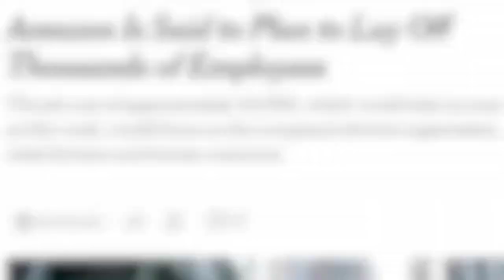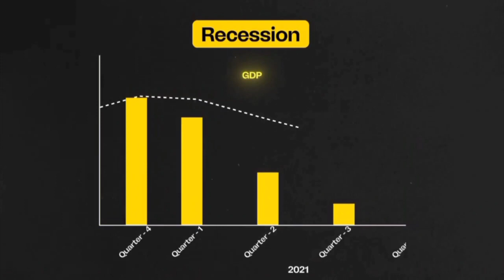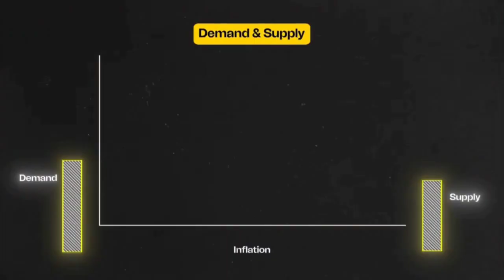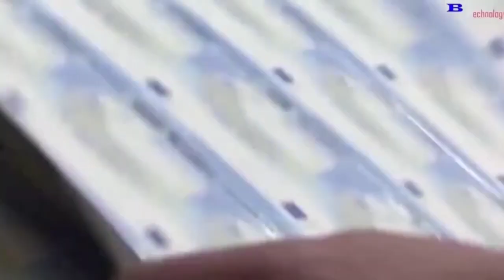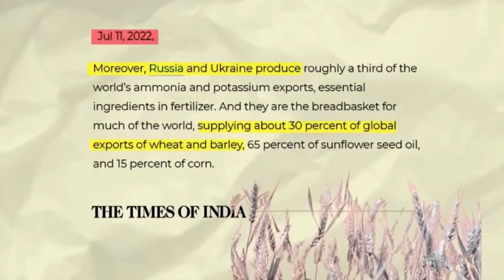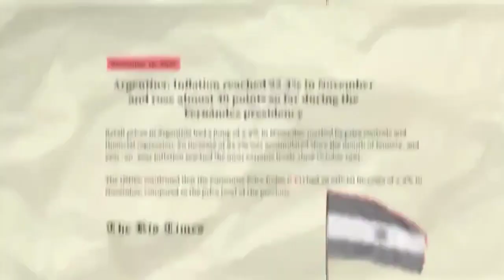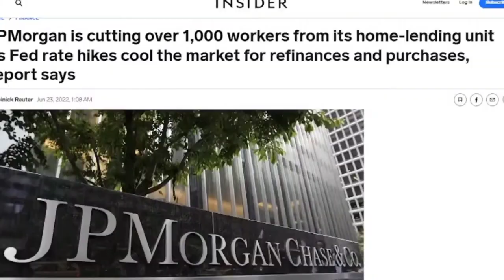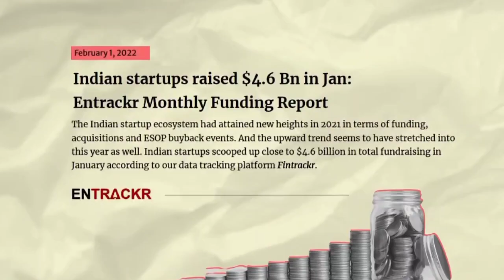Why is IT Sector Down in 2023 తెలుగులో🤔? Recession, Inflation తెలుగులో | Amazon Jobs | Layoffs 2023😓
Well I Hope You Understood What I Explained.

Good Luck☺️

The Topics which are not covered in this video are:

Layoffs 2023
Amazon Jobs Layoffs 2023
JPMorgon 2023
Facebook jobs 2023
Meta jobs 2023
Recession 2023
inflation
unemployment

Topicss which aren't Covered in this Video are :

Amazon work from the office jobs
amazon Transaction Risk Investigator
amazon TRI telugu
Amazon Off campus Recruitment 2023 in Telugu
amazon work from office jobs telugu
amazon jobs hyderabad
work from home jobs 2023
amazon jobs hyderabad for freshers 2023
amazon jobs work from office in telugu
amazon jobs work from office in india
Amazon Software development engineer
amazon Customer Service associate job
Amazon software developer job
amazon recruitment 2023 telugu
amazon jobs for 2023 batch
amazon recruitment process for freshers 2023
amazon job vacancy 2023
amazon jobs
amazon recruitment process 2023
amazon hyderabad work from home job vacancy
amazon jobs hyderabad
amazon recruitment 2023 in Telugu
amazon job explained in Telugu
job vacancy 2023
Amazon Recruitment 2023 Customer Service Associate
how to apply jobs direct in company
how to apply job in a company at home

Thankyou.